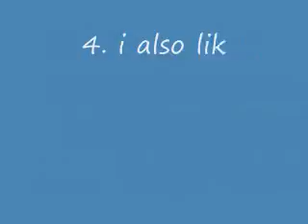5 facts about phoneveiwer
i was recently tagged by xtarlina27 and i was told i had to do this vid so here it is!!!